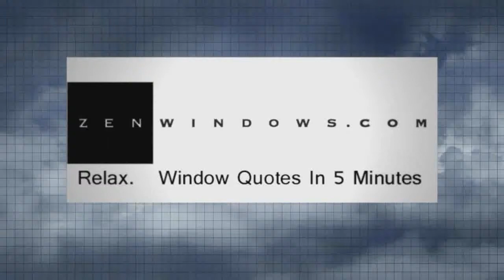Replacement Windows Temple TX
Customer-Driven Design